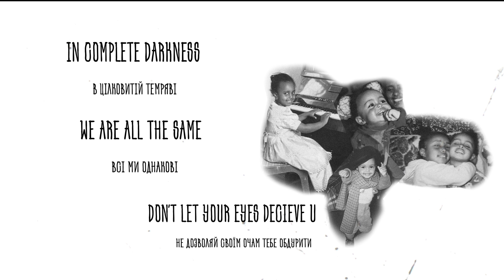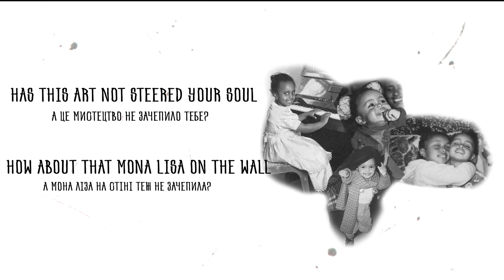FO SHO - "BLCK SQR" [Lyric Video - EUROVISION 2020]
Автор пісні - Бетті Єндале [FO SHO]
Music & Lyrics - Betty Endale [FO SHO]
Video - @sevyloi
Arranger - Vova Stan